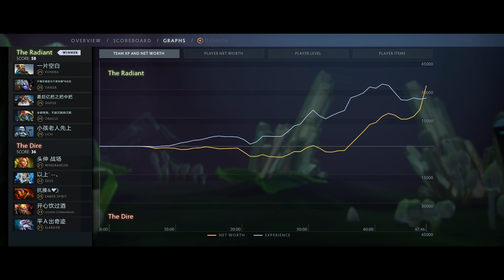Dinner is Ready! [Eating Creeps] Rearm + Sacrifice = EZ 25 Level | Dota 2 Ability Draft